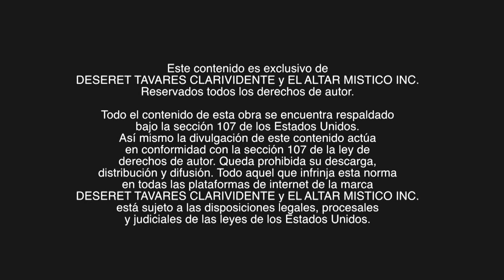La verdad entre Uribe y Mancuso | Deseret Tavares